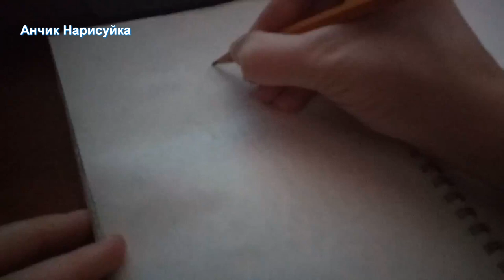Новогодний Марафон / День 5 / Как Нарисовать Снегурочку / Уроки Рисования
В этом видео как нарисовать Снегурочку цветными карандашами.